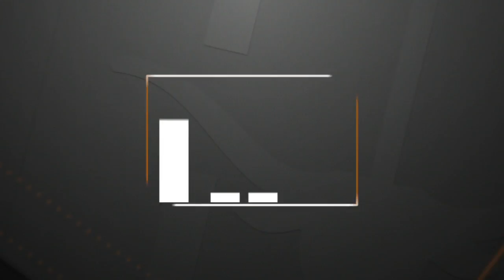LHN Gameday Final Highlights at Iowa State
Highlights from the Longhorns' 17-7 win at Iowa State.